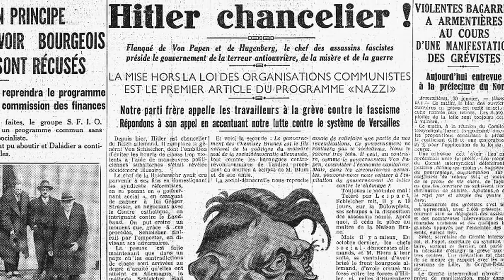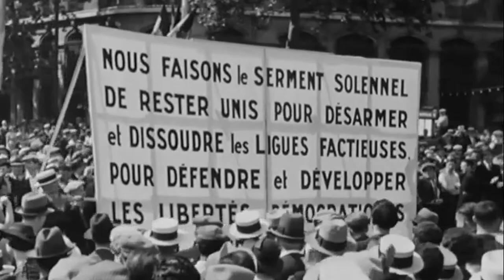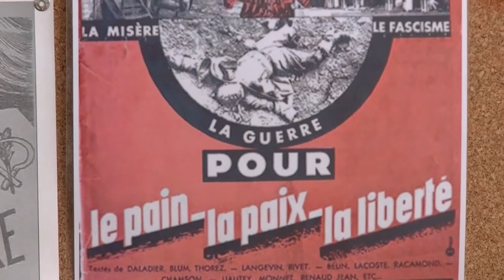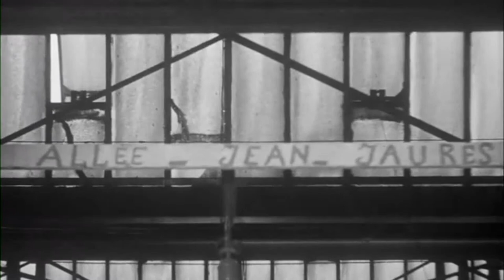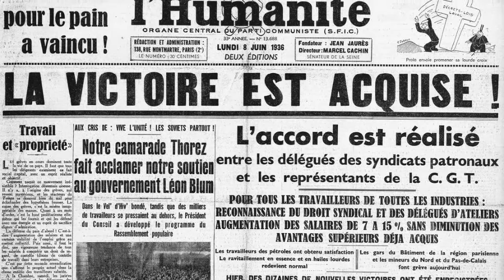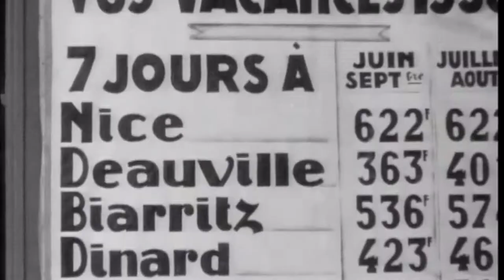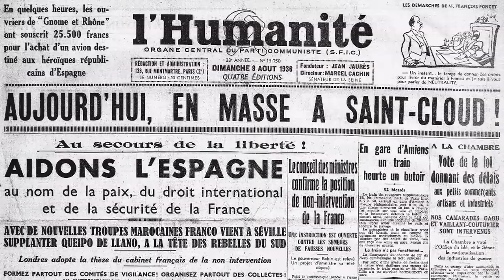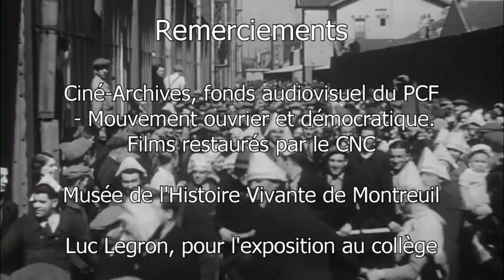Les luttes sociales en France (3/3) Le Front populaire, la Gauche unie pour des conquêtes sociales.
Ce reportage présente la naissance du Front Populaire, union de la Gauche en France face à la montée de l'extrême-droite. Sa victoire aux élections législatives de 1936, les grèves du printemps et de l'été 1936 ainsi que les conquêtes sociales obtenues (réduction du temps de travail, congés payés) sont présentées. Les échecs du Front Populaire sont développés en fin de film.

Film de 15 minutes réalisé grâce au Musée d'histoire vivante de Montreuil et aux nombreuses archives prêtées par Ciné-archives. Programme de troisième en histoire et EMC.